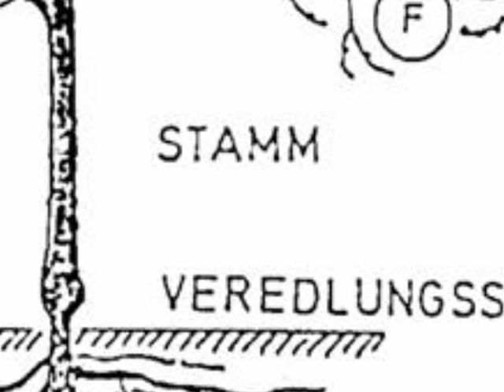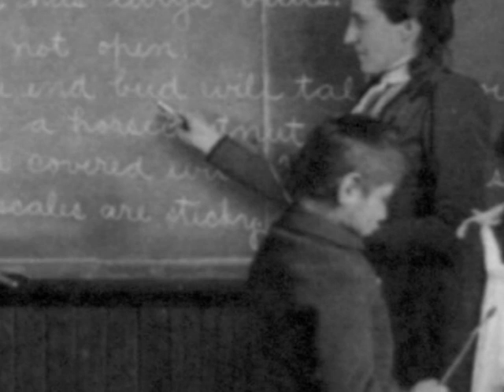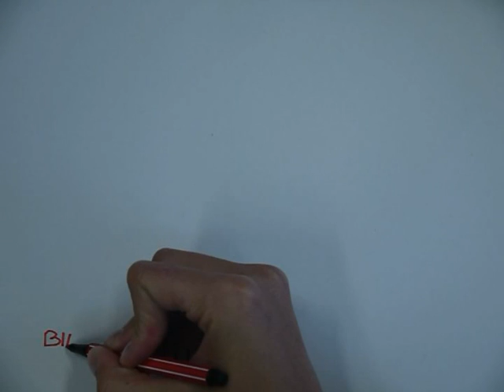Ballauff Bildung Orientierung Video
Einführung zum Bildungsbegriff bei Ballauff für die Vorlesung "Allgemeine Didaktik" im Modul BM 13 des Bachelorstudiums der Bildungswissenschaft an der Universität Wien.